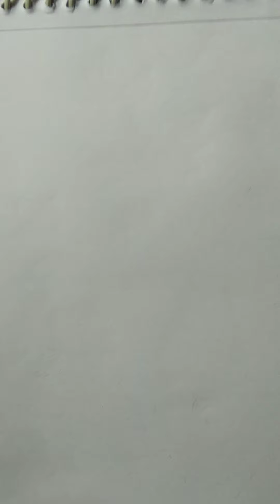How to draw a beautiful girl with flowers